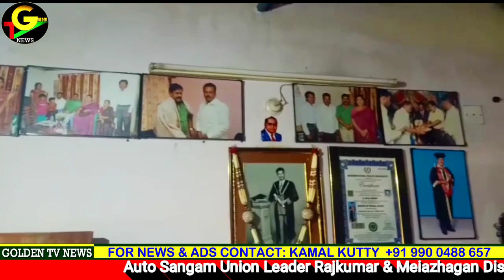KGF Golden News|Auto Union Leader Rajkumar Distributed provision's at High Ground.